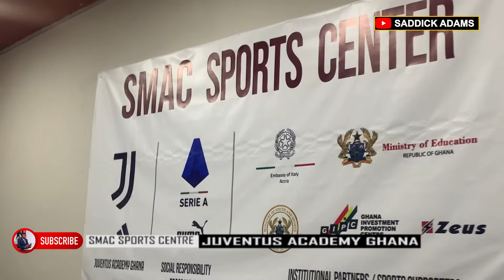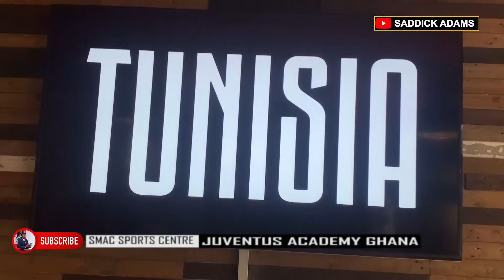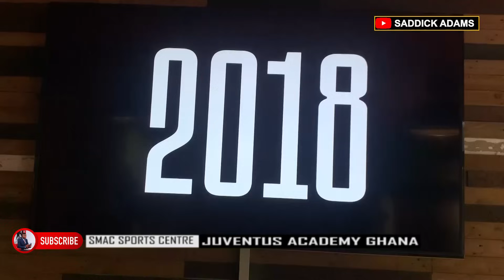How To Get Selected Into Juventus Academy Ghana.